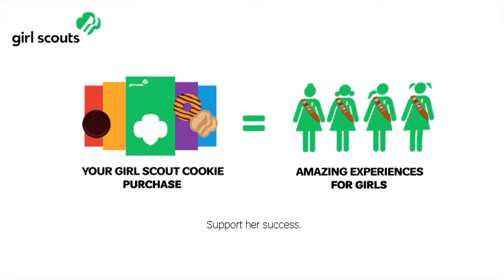Headlines Simsbury with Karen Handville February 6, 2019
Includes Karin Stewart and Kate Coupe, Mary Doyle-Clark and Stephanie Prato